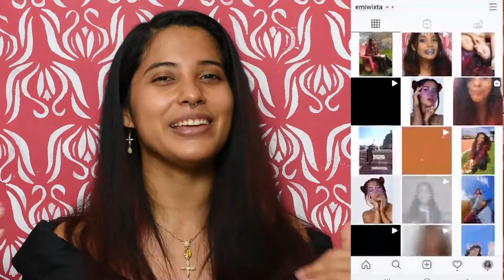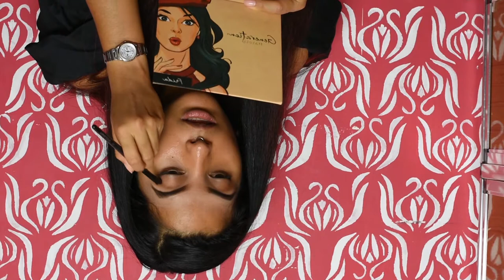INTENTÉ SEGUIR UN TUTORIAL DE ROSY MCMICHAEL ll *ESTO FUE LO QUE PASÓ*😱😱😱😱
SEGUÍ UN TUTORIAL DE ROSY MCMICHAEL QUE REALIZÓ EN EL AÑO 2017 PARA LOS ELIOT WARD DE ESE AÑO

Rosy McMicheal es un Youtuber de belleza que realiza constante reviews, tutoriales de diferentes productos de belleza y ropa.